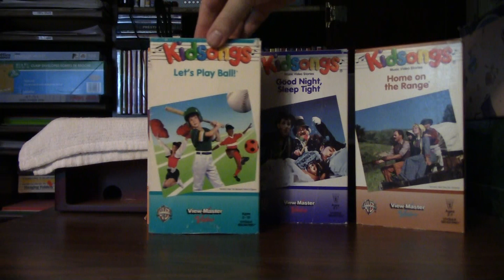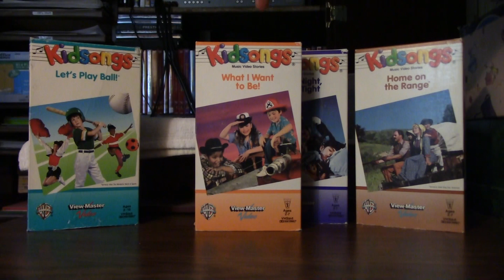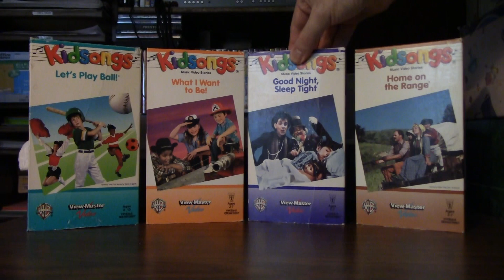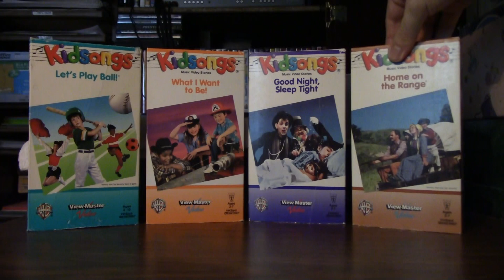Kidsongs (1985): Part 2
Kidsongs: Let’s Play Ball! (1987)
[formerly titled Kidsongs: The Wonderful World Of Sports]
Kidsongs: What I Want To Be! (1986)
Kidsongs: Good Night, Sleep Tight (1986)
Kidsongs: Home On The Range (1986)
[formerly titled Kidsongs: Sing Out, America!]